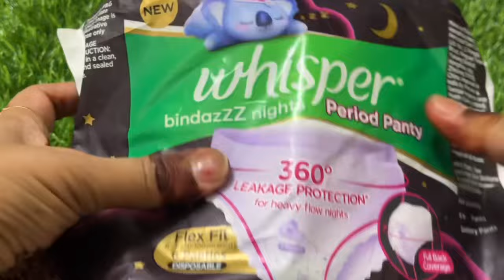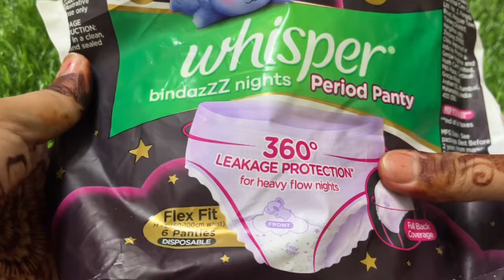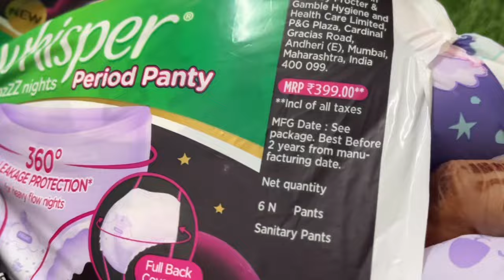Whisper Period Panty For Heavy Flow Nights || Heavy Flow in Periods | Whisper Period Diaper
Hello Everyone!
I used Whisper Period Panty For Heavy Flow Nights in my last periods . I am here to share my last period months experience with you all  . I hope my review helps you all understand the product better. And you all know what to expect from this product , if you decide to get it.

xoxo.